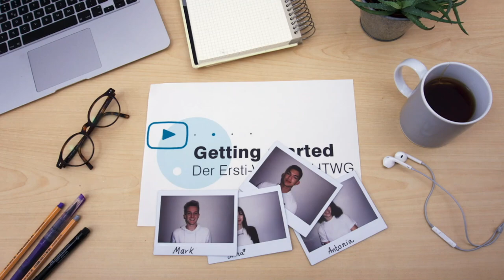Lerntipps und Prüfungsvorbereitung mit Mark und Antonia // Ersti-Vlog "Getting Started"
Die schlimmste Zeit im Semester: Prüfungsphase. Wie bereitet man sich am besten vor - gerade wenn man im ersten Semester ist und gar nicht weiß, was auf einen zukommt? Für Mark ist wichtig: Handy aus! Antonia sagt: Unordnung stört beim Lernen. Wie ihr Struktur und Übersicht in eure Prüfungsphase kriegt, zeigt euch dieses Video.

Im Projekt „Getting Started" berichten vier Erstsemester der HTWG, wie sie ihren Start ins Studium meistern, lassen euch an ihrem Studentenleben in Konstanz teilhaben und geben Studieninteressierten wertvolle Tipps und Anregungen.